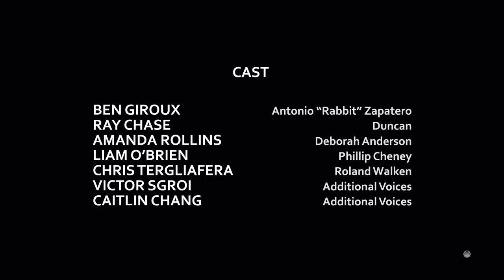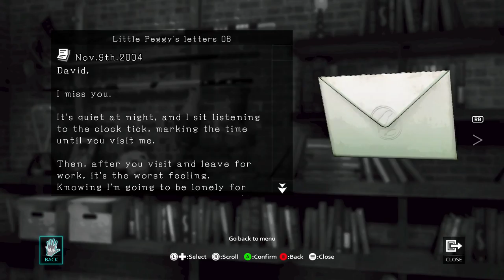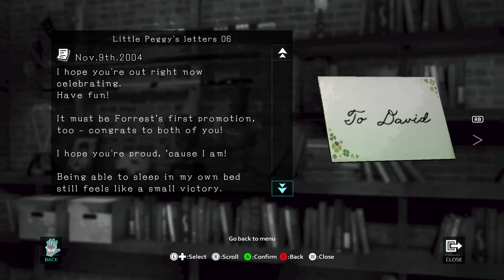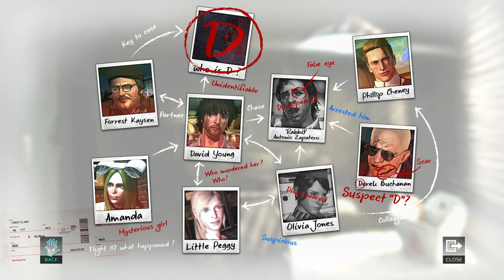CPTV Let's Play: Dark Dreams Don't Die (Part 4)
The main character in this game is a jerk.